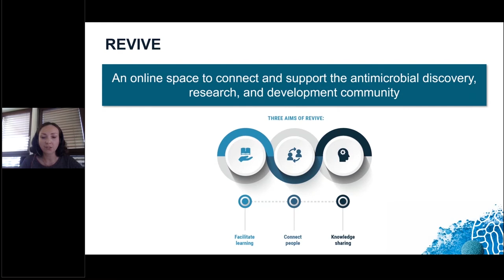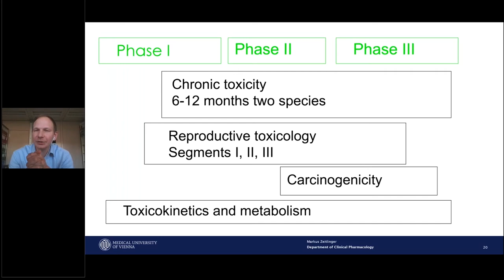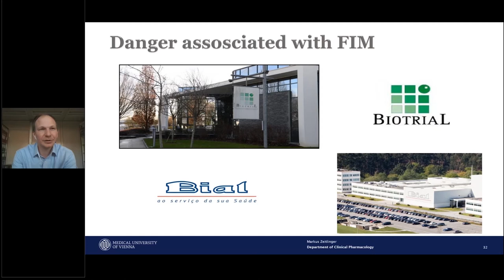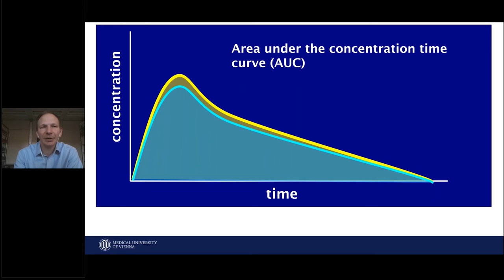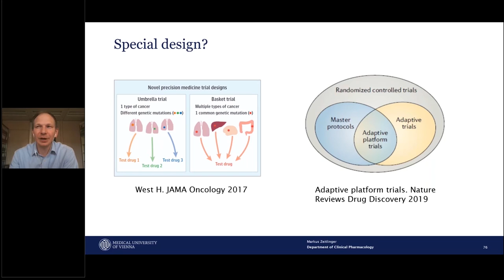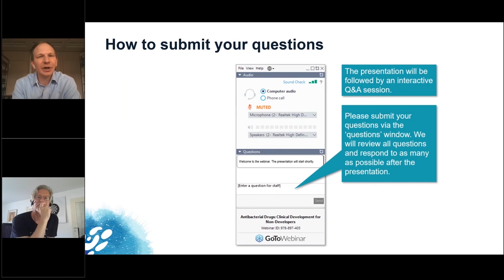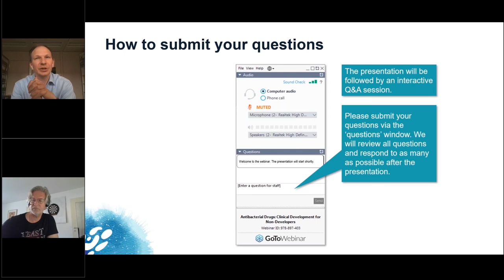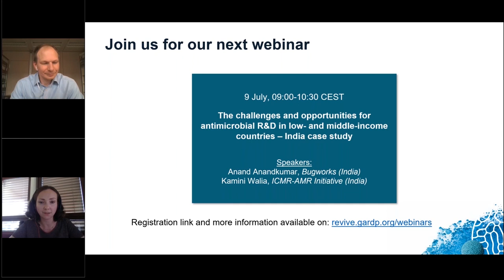Clinical development of antimicrobials – Phase 1 development challenges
In this webinar, Markus Zeitlinger gave an overview of different goals of phase 1 studies of antibiotic drug development.

Topics discussed included:
- Combination of several aims in one study
- What do I need to extrapolate antimicrobial efficacy based on phase 1
- Most frequent questions during scientific advice

Speaker: Markus Zeitlinger, Head of Department, Department of Clinical Pharmacology, Medical University of Vienna (Austria)
Moderator: Markus Heep, Medical Lead Zoliflodacin programme, GARDP (Switzerland)